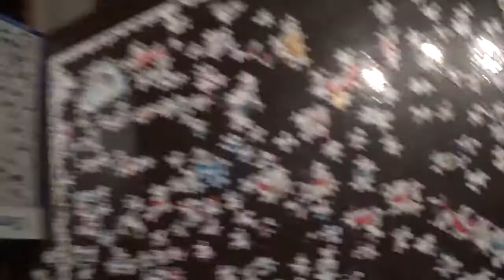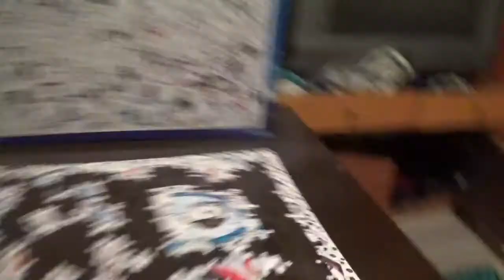IMPOSSIBLE PUZZLE KIRAKÁS #16